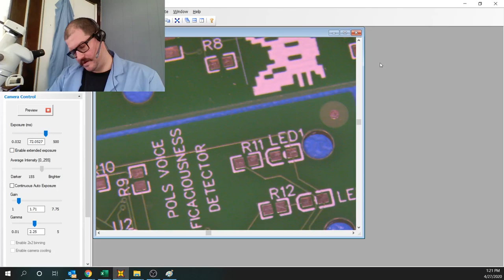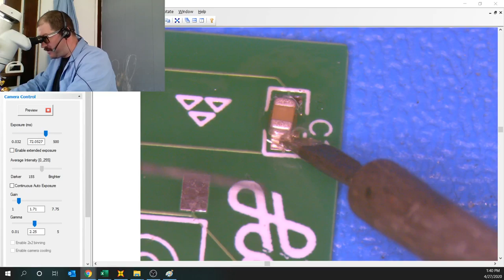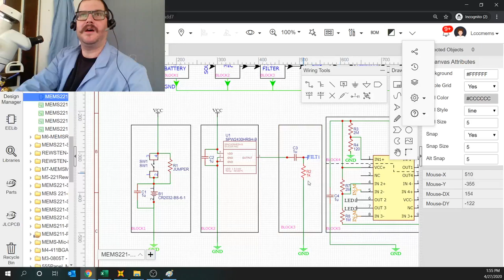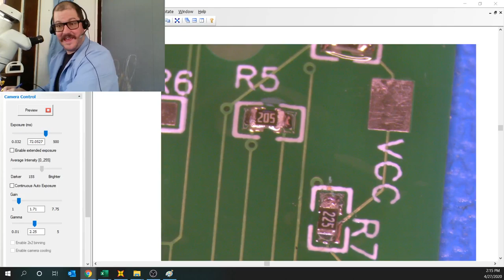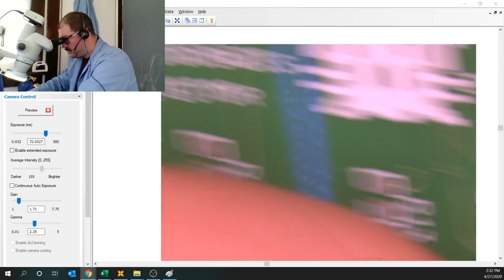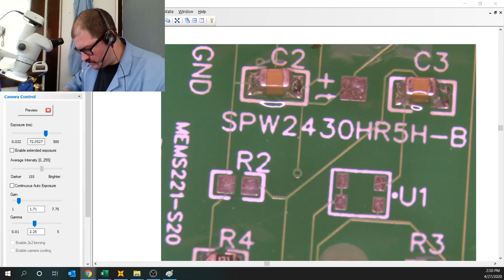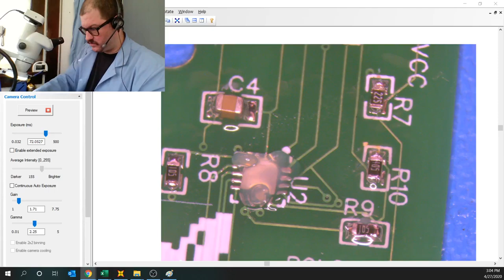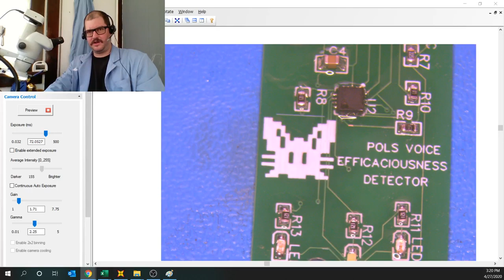Return of the MEMS Microphone PCB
I'm going to solder up some circuit boards live!  This is for the students of the MEMS classes at LCCC but let's discuss soldering/circuits/electronics together.